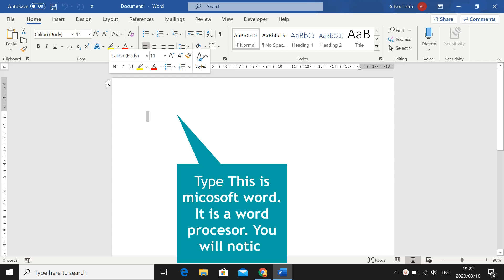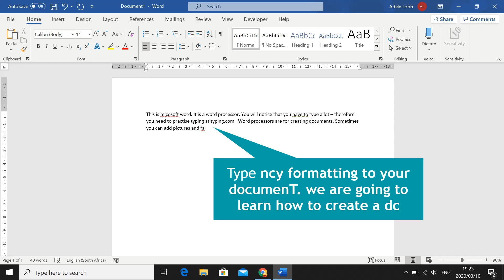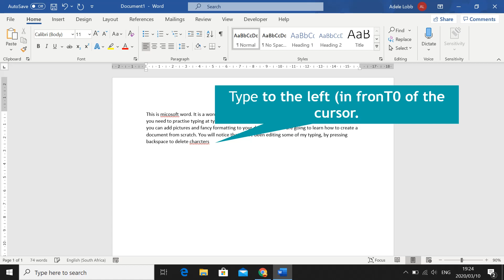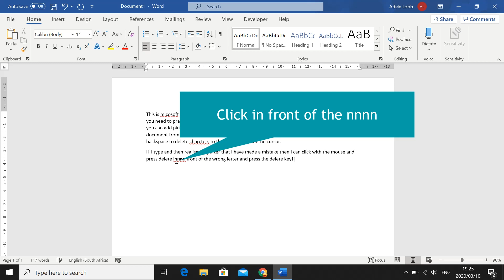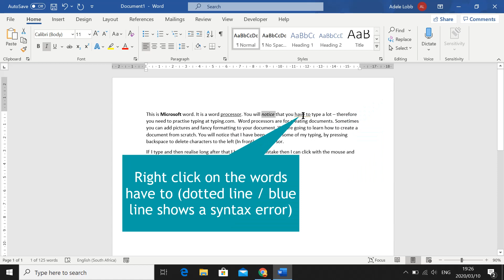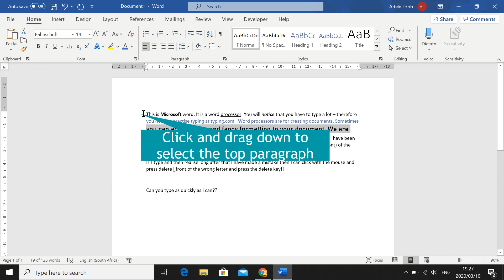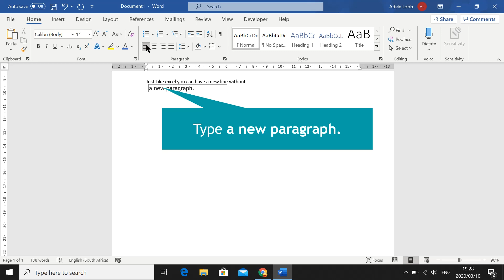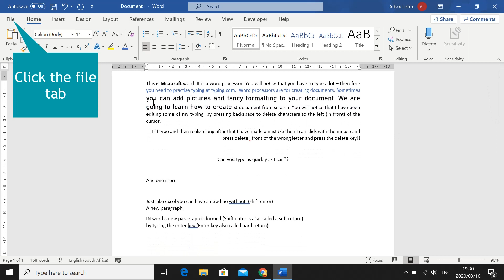word1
This is about creating a word document from scratch. So mistakes have been deliberately made, and left in the video. I would advice you to watch the video all the way through. Then copy the text from the pdf, watch the video again to apply all the formatting. You want your document to look identical to the pdf. I have tried to show you efficient methods for editing, selecting and basic formatting.